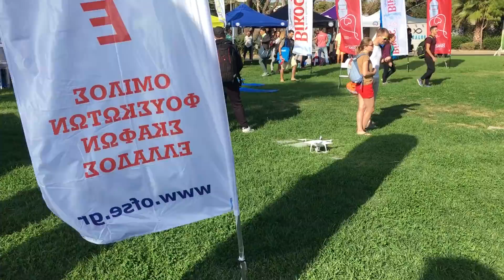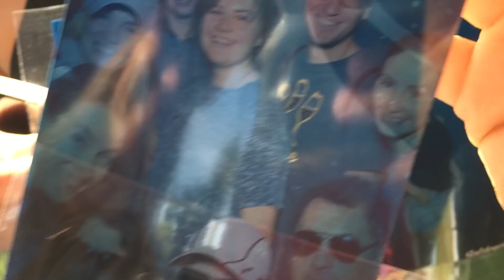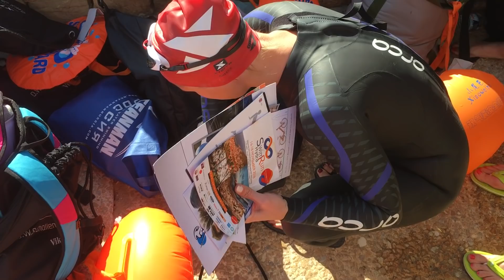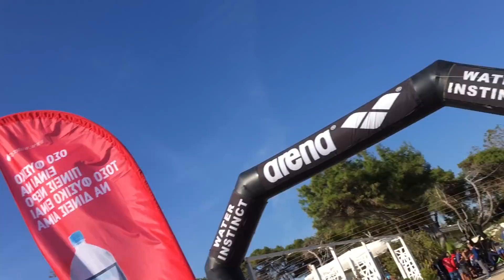Наш заплыв в Греции. Swim Rocket XTerra Greece 2018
Ракеты, привет. В этом ролике мы покажем вам наш заплыв в Греции. Хотите посмотреть, как команда Swim Rocket участвовала в сборах XTerra Greece 2018? Тогда посмотрите этот ролик!

Мы участвовали в заплывах на 1, 2.5 и 3 километра.
И даже заняли призовые места!
Спасибо всем участникам заплыва XTerra 2018 в Афинах.

Групповые и индивидуальные занятия в бассейнах Москвы.